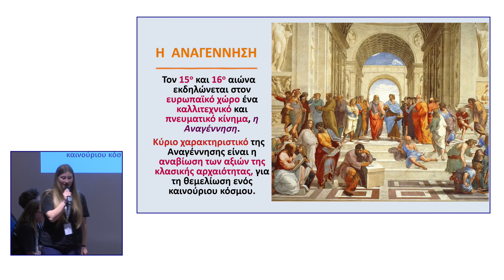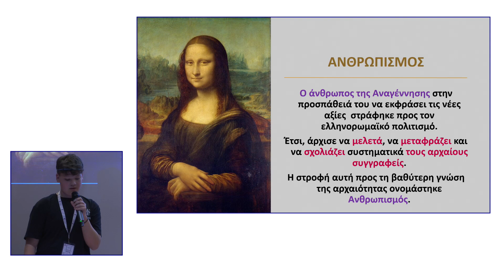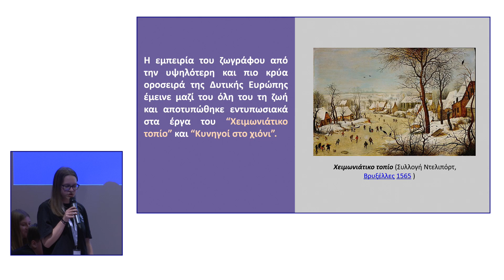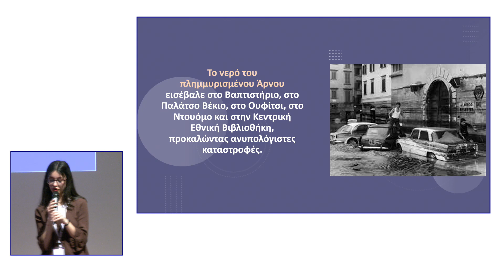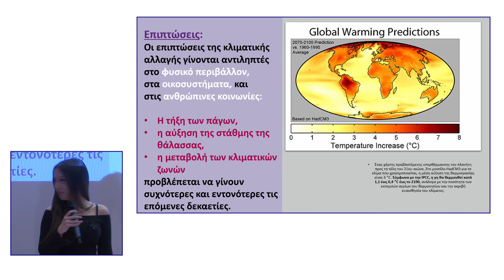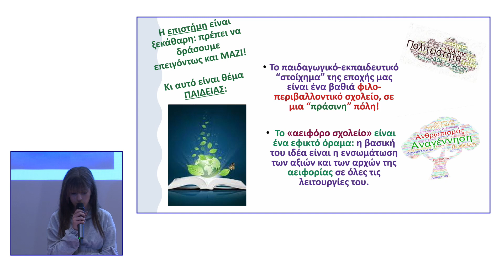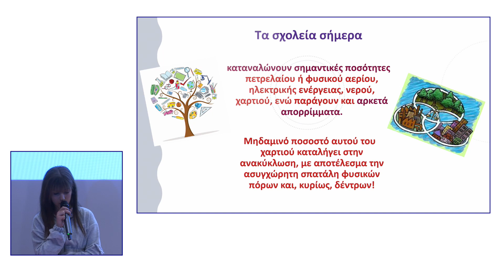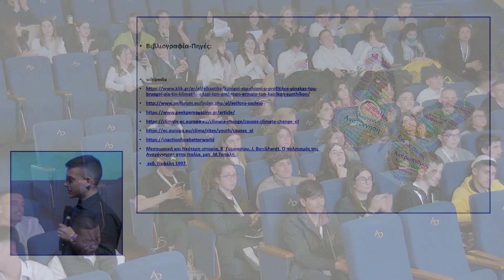ΕΛΕΜΑΣΥΝ, 2ο Διεθνές Μαθητικό Συνέδριο, Φλωρεντία 2023: 1ο Γυμνάσιο Ψυχικού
Η εργασία της μαθητικής ομάδας του 1ου Γυμνασίου Ψυχικού στο 2ο Διεθνές Μαθητικό
Συνέδριο, Φλωρεντία 2023 της ΕΛΕΜΑΣΥΝ.

Τίτλος εργασίας:
Από τον "καθολικό άνθρωπο" του αναγεννησιακού Ουμανισμού στον σύγχρονο "ενεργό πολίτη" του αειφόρου σχολείου

📌 Η βιντεοσκόπηση του 2ου Διεθνούς Μαθητικού Συνεδρίου πραγματοποιήθηκε από την εταιρία Fast Video Produzioni: